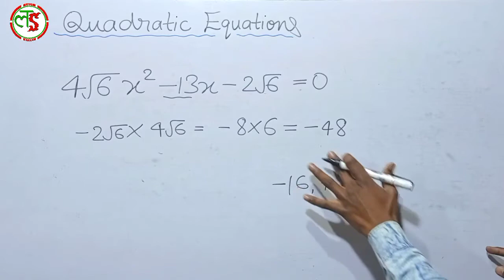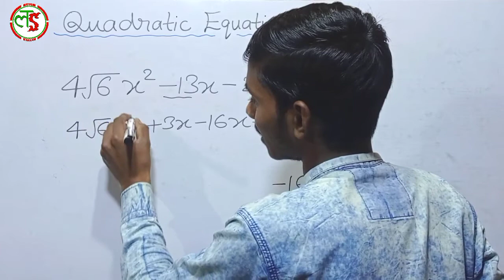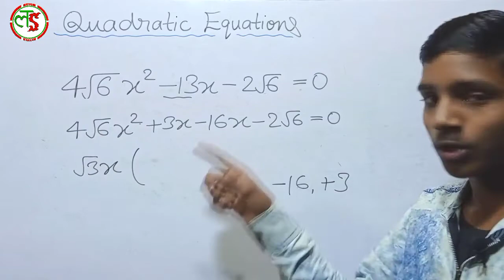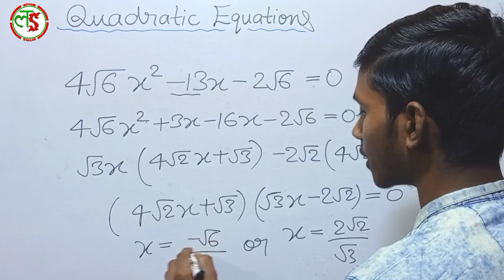Root वाले सवाल | Solve Quadratic Equation | Factorisation Method | Easy Concept